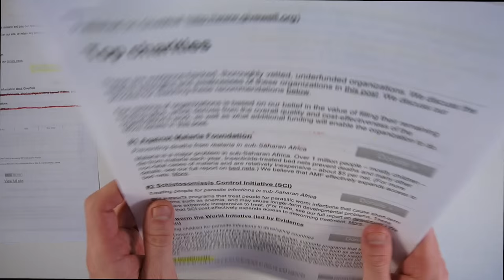Give Directly: A Radical Charity That Might Just Work.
When you're laying in bed thinking about giving, here's the link to give

* This video was originally done as part of the Project For Awesome 2015.*

GiveDirectly is a nonprofit organization currently operating in Kenya and Uganda that aims to help people living in extreme poverty by making unconditional cash transfers to them via mobile phone (through M-Pesa in Kenya and MTN's Mobile Money system in Uganda). It is the first charity dedicated exclusively to cash transfers. Approximately 90% of donor funds are sent directly to recipients, with the remaining 10% split between fees for the transfers and recipient identification and follow-up costs. This is far more efficient than other charities, according to the American Institute of Philanthropy.[4]

In August 2012, Chris Hughes, one of the co-founders of social network Facebook and (as of August 2012) the publisher and editor-in-chief of The New Republic, who had also worked for the 2008 Obama presidential campaign, joined the GiveDirectly board and published a personal message on the GiveDirectly website lauding GiveDirectly's approach.[5]

In November 2012, charity evaluator GiveWell named GiveDirectly its #2 recommended charity for 2012 end-of-year giving.[6][7] In December 2013, GiveWell named GiveDirectly as one of its top three charities (numerical rankings were not provided in 2013, but GiveWell recommended donors give to all three top charities until they reached "minimum targets", which was $2.5M for GiveDirectly).[8] In December 2014, GiveWell listed GiveDirectly as one of its top four recommended charities, alongside Against Malaria Foundation, Deworm the World Initiative, and Schistosomiasis Control Initiative.[9][10] GiveWell listed the same top four charities in November 2015, recommended that Good Ventures donate $9.8 million to GiveDirectly, and identified an additional funding gap of $74.3 million for the organization (of which $24.8 million would be necessary for the organization's current or planned programs for the coming year)